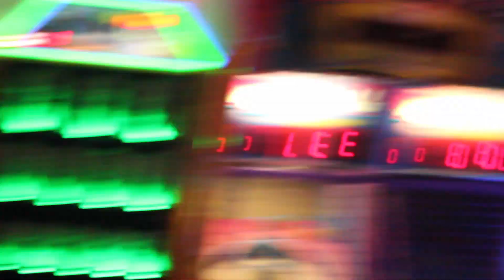P2fly - KingMe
did this for fun.
i do not own beat,
4th day working on this program. I'm completely new to it. shot these scenes about 8:30 - 9p.m yesterday with my shoota @newhootaskoota
scenes taken and edit all done within 24 hrs of being new to final cut.